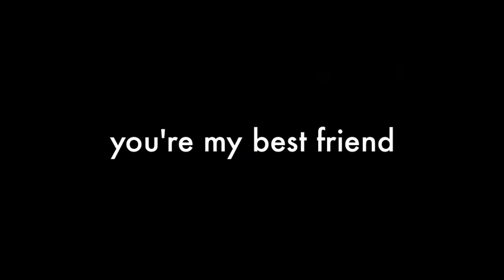Merry Christmas Gloman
If you liked our video please nominate us for the 2013 BlogPaws Nose-to-Nose Award by clicking
You will need the following info for the nomination form--
1. Link to blog video
2. Blog owner: Debbie Glovatsky
thank mew! XO